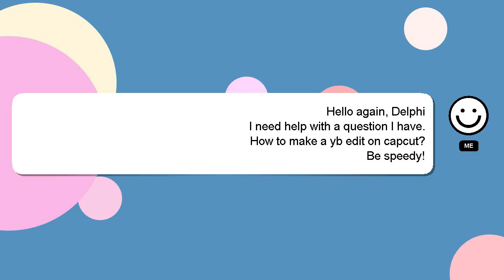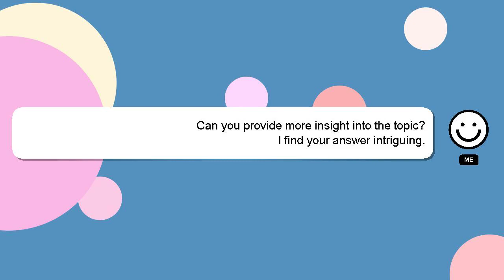How to make a yb edit on capcut?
A brief introduction of myself, Hello, I am Delphi. Let me assist you in answering any questions you may have. - How to make a yb edit on capcut?

I am available to answer your more detailed queries via comments or chat. Your answer will be recognized and valued, and I will 'heart' it to show my appreciation.

*2 What we are experimenting :*